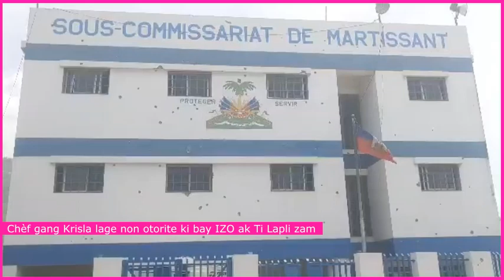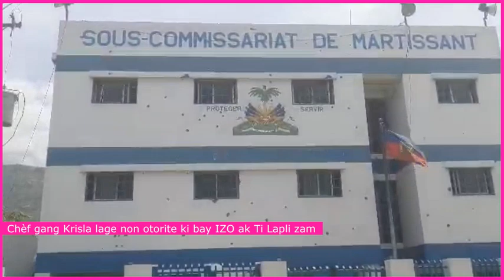FLASh- Krisla la anvayi sòlda nan lari fouye tout machin, L'ap chèche IZO ak Ti Lapli kou chen fou